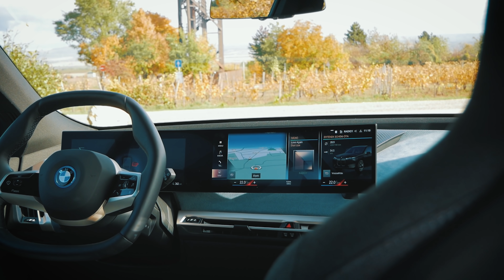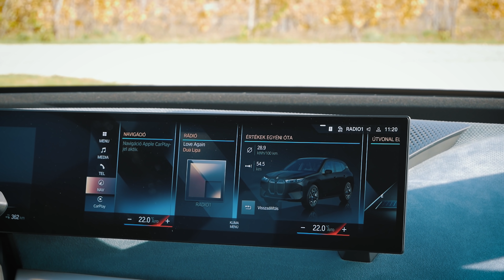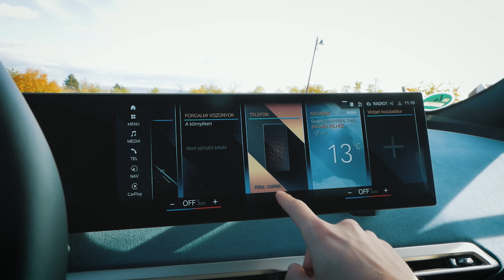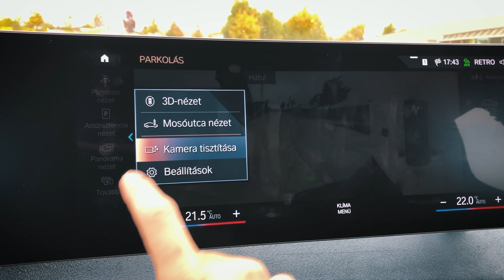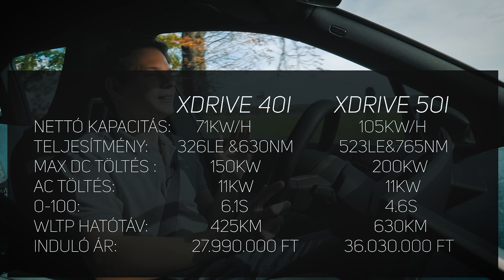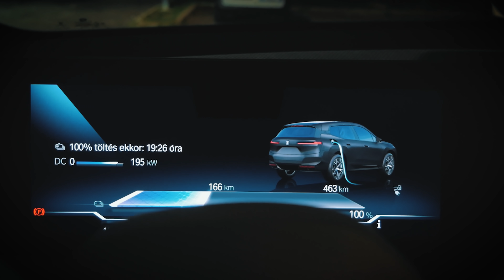ÚJ BMW iX teszt: A BMW tech csúcsa, érdekes köntösben..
Email elérhetőségem, illetve ha van egy használtautód, amiről szívesen látnál hasonló videót, akkor itt tudsz jelentkezni:

Mozgó vágóképeket köszönöm: @Handras

A videó a Szakál Metal, az Eneos olajok kizárólagos importőrének a támogatásával jött létre.